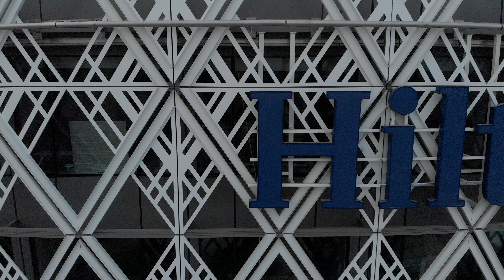Hilton Port Moresby: Star Mountain Plaza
Just wanted to try something different as my video skills while flying aren't quite up to scratch. Yes the video is jittery. I have since learnt this is why I should be using an ND filter and not using shutter speed to reduce exposure (since the Mavic Air does not have a variable aperture).

Shot with a DJI Mavic Air